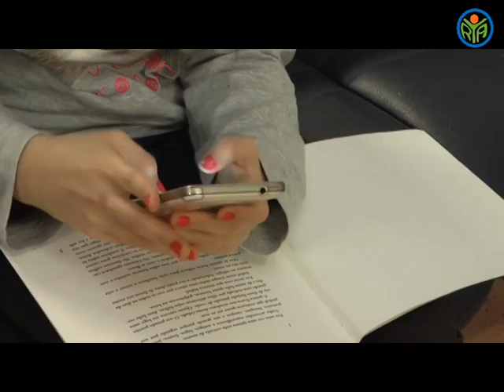Concurso 7 Dias, 7 Dicas sobre os Media 2016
Trabalho apresentado a concurso
Título/tema: Eu? Dependente?
Autores: Ângela Nogueira, Vera Garcia, 5.º ano
Professor orientador: Teresa Freitas
Escola Básica e Secundária Frei Gonçalo de Azevedo, São Domingos de Rana